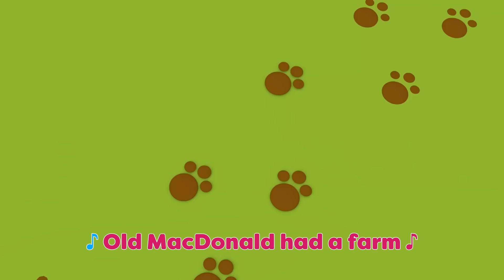Getting Ready for School KARAOKE | Hello Tiny + More Songs! | Sing Along With Me!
It's time to pack your bag and tie your shoes! Let's go to school with Hello Tiny 🚌

Welcome to Hello Tiny Kids Karaoke! ✨ Everyday have fun, sing along, and dance to the very best of Hello Tiny!

🎵Lyrics:
Sister Mia, Sister Mia,

Pick your dress
Pick your dress
Time to put your clothes on
Get ready now
Get ready now

Come along
Come along
Time to eat your breakfast

Hurry now
Hurry now
Almost time for school
Get ready now
Get ready now

Move along
Move along
The school bus is coming
Climb aboard
Climb aboard